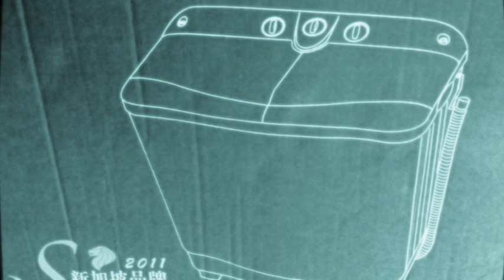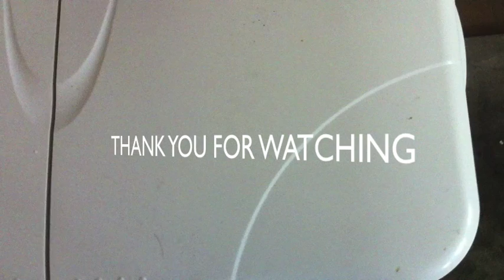How to Do Noisy Washing Machine When Spinning, 洗衣機, 세탁기, Стиральная Машина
Noisy Washing Machine When Spinning

Semi - Auto Washing Machine

Oceano OWS - 07L

 I understand that YouTube may require proof by owning of the content that's why i stated all bellow.
all of this is my personal captured Video and Audio made by my self in Garageband Software if you notice. it's just a cycle of beat.. not so clean. but i will hope you will learn after you watch my Quick video.
using my Iphone 4 and edited to my iMovie Software. Cheers!

OW70

OW72

Goldstar WP-5530

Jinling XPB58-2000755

7kg

National washing machine

Farfalla Twin-Tub Washing Machine FWM-SA600

Sanyo Washing Machine

Akira Washing Machine,

Simi-Auto Washing Machine
洗衣機,
세탁기,
Стиральная Машина,